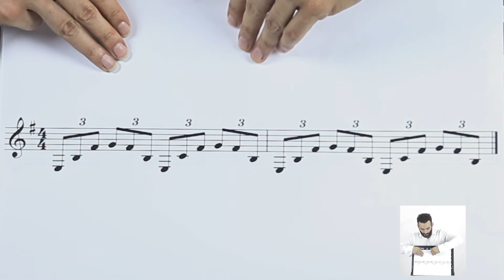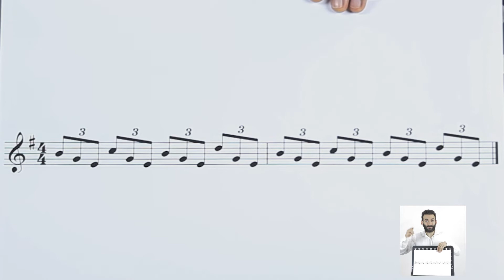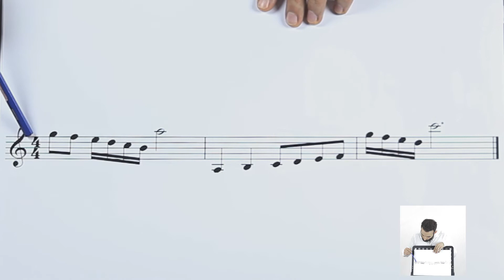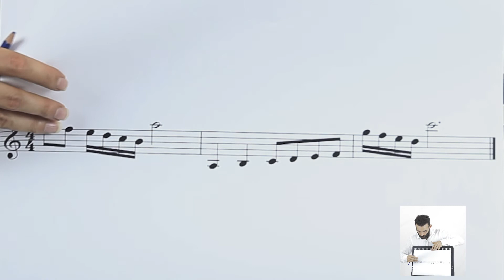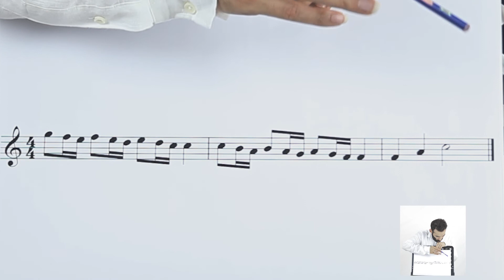10/03 Bona Eğitimi (K.G.Ç.İ. 3. Kur)